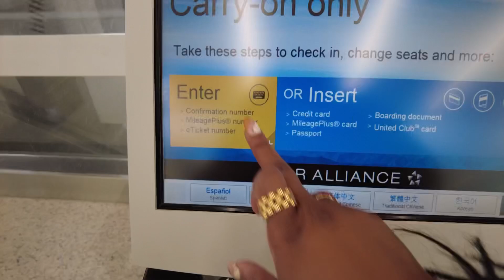CABO VLOG | WHERE WE STAYED & WHAT WE DID!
For mor details on where we stayed and what we did check out my blog post!

Filmed with my DJI Pocket 2